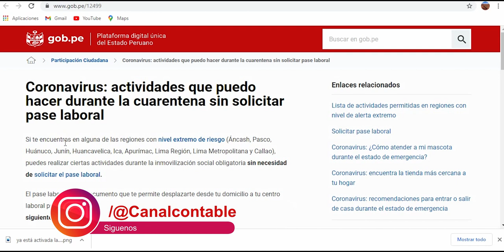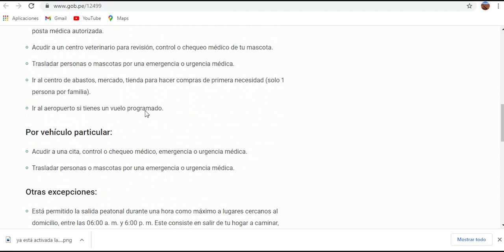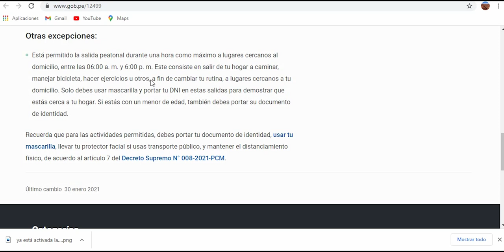😮"NO NECESITAS" PASE LABORAL AL REALIZAR ESTAS ACTIVIDADES (31 DE ENERO 2021 A 14FEBRERO 2021)👍 💥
A continuación, te mostramos en caso no necesitas tener un pase laboral para movilizarte.

Estoy en Instagram  y WhatsApp como @canalcontable.